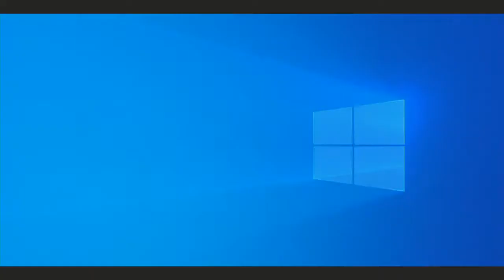Aspen AI Conference - Day 1 - “Friends or Faux? Digital Sovereignty and the EU-US-China Triangle”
The Aspen Institute Germany held its fourth annual AI Conference on December 1 and 2, 2021. During the hybrid Aspen Berlin Conference on Artificial Intelligence, participants from across the world came together in a hybrid setting for discussion formats including keynotes, two-on-one conversations, and panel discussions, taking place in English. In the eye of the COVID-19 pandemic, the overarching question of this Aspen Berlin AI Conference was: how can we make our societies more resilient? And what role can artificial intelligence play in this? We explored these and more questions with top policymakers, innovators, philosophers, academics, and representatives from business, media, and civil society at AspenAI21. Due to current circumstances, the conference was held under the 2G-Plus regulations and the number of participants was strictly limited.

🗣️ The Three-on-one Conversation on “Friends or Faux? Digital Sovereignty and the EU-US-China Triangle” included:

Renaud Vedel, Ministerial Coordinator for Artificial Intelligence of France

Molly Montgomery, Deputy Assistant Secretary, Bureau of European and Eurasian Affairs, U.S. State Department

Roderich Kiesewetter, Member of the German Bundestag, CDU

The discussion was moderated by Matthew Karnitschnig, Chief Europe Correspondent, POLITICO

Further details on Aspen Germany's AI Conference 2021 can be found